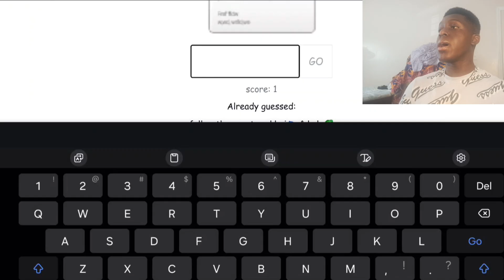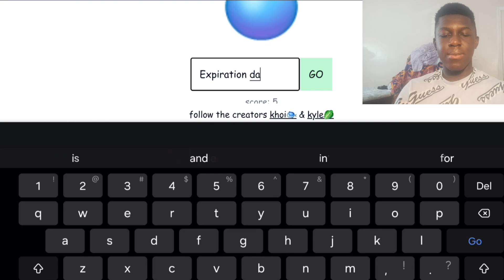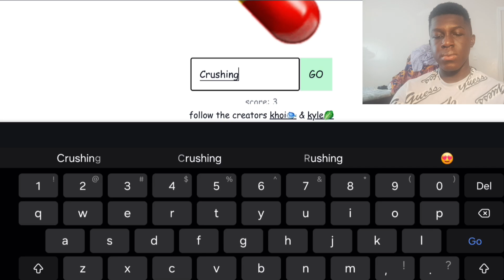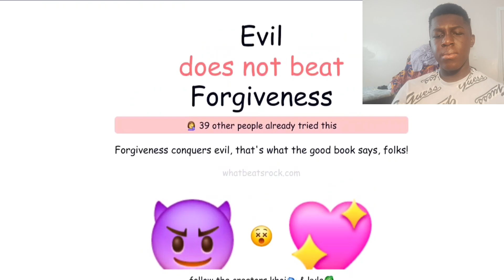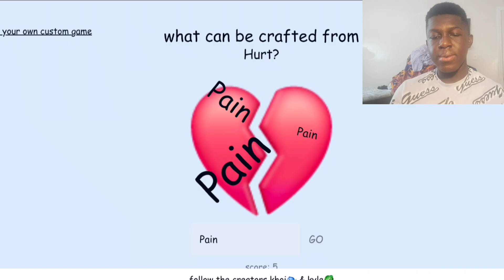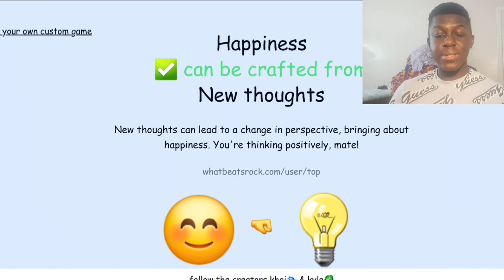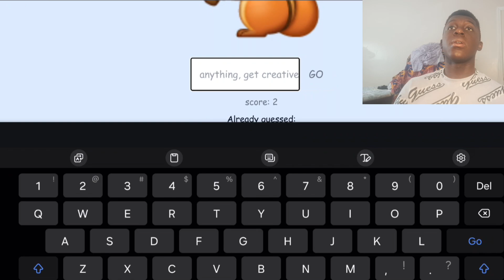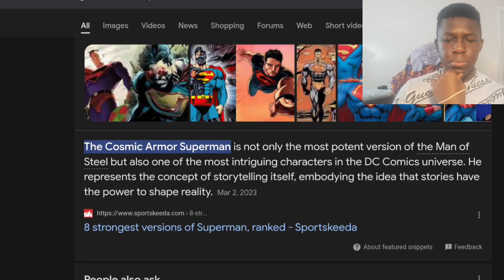Who Beats Who?